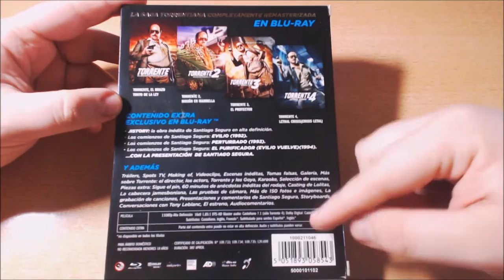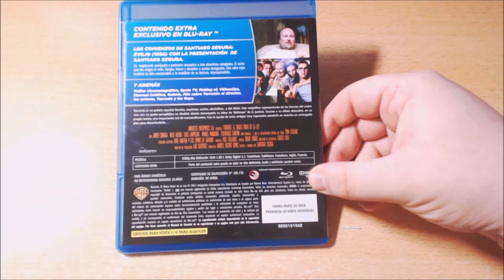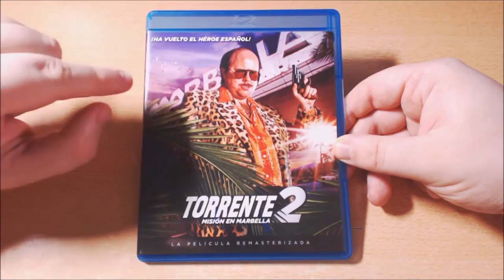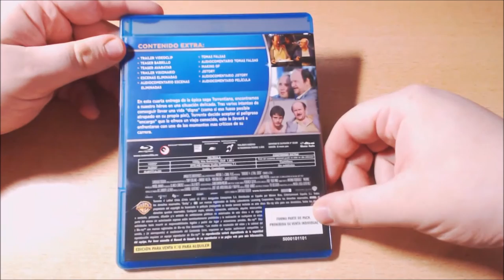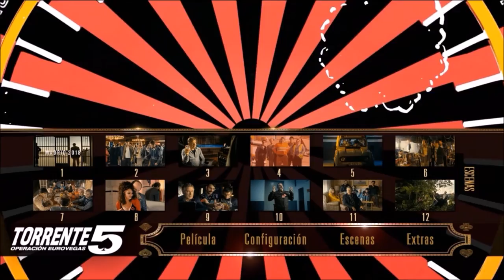UNBOX - Saga Torrente (Petición Miguel Ángel Sánchez Pino).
TITULO: UNBOX - Saga Torrente (Petición Miguel Ángel Sánchez Pino).